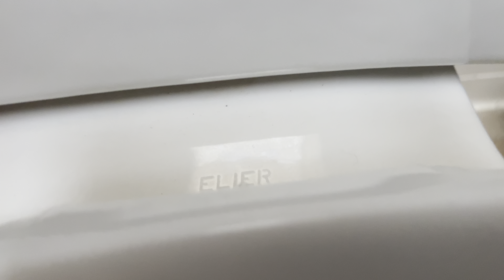[524] Rare 1970s Eljer Walford Toilet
Located at a state park

This toilet is very rare! Sucks that the flush is kind of crappy though.